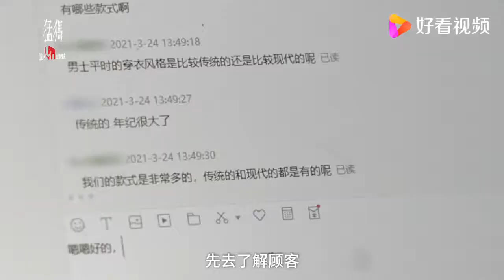【00后小伙做寿衣店守夜人】“可能有人会觉得晦气，但我不这么认为。”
[After 00, the guy is a night watchman in a shroud shop] "Some people may find it bad, but I don’t think so."